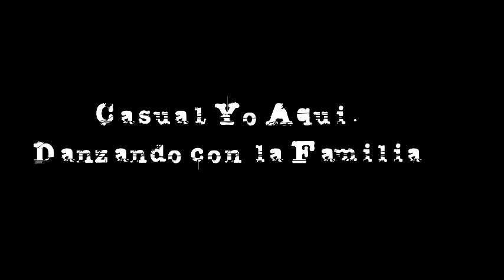Danza de San Jose.- Villa Hidalgo Yalálag.-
MI BAUTIZO - Manuel Alexander Hernández Ríos